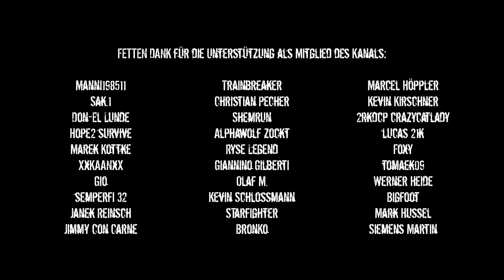Last Day on Earth - Vom Noob zum Pro - #29 Carlos Versteck (deutsch)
FETTEN DANK für die Unterstützung als Mitglied des Kanals:

Trainbreaker
Manni198511
Marcel Höppler
Christian Pecher
Communitymanagement Sak.1
Kevin Kirschner
Shemrun
Don-El Lunde
2rkdcp crazycatlady
Alphawolf zockt
Hope2 survive
lucas 21k
Ryse Legend
Marek Kottke
Foxy
Giannino Gilberti
XxKAANxX
tomaek09
Olaf M.
Gio
Werner Heide
Kevin Schlossmann
semperfi 32
Bigfoot
STarfighter
Janek Reinsch
Mark Hussel
BronKo
Jimmy Con Carne
Siemens Martin